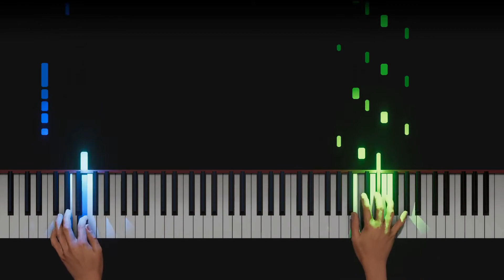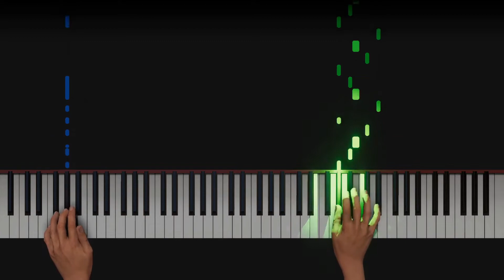3D Pinball Space Cadet theme with Concert Creator AI in memoriam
Hey, everybody! It's Jaywright, and today, I wanted to say goodbye to the creators of Concert Creator AI, and to thank them for their hard work. On May 28, 2022 in the year of our Lord, Concert Creator users received an email stating the following:
Dear Concert Creator users,

With most sincere apologies, we will be closing down the service and will no longer be accepting new users.

We will shutdown access to Concert Creator servers from June 3rd 2022 to all users.

If you are a paying user, you've been contacted with refund instructions.

Goodbye, creators of Concert Creator AI. May you find your next season with joy, amen.

I have no idea who composed PINBALL.MID for 3D Pinball Space Cadet, but it was probably someone employed at Cinematronics. IT wasn't me, anyway.

S.D.G.